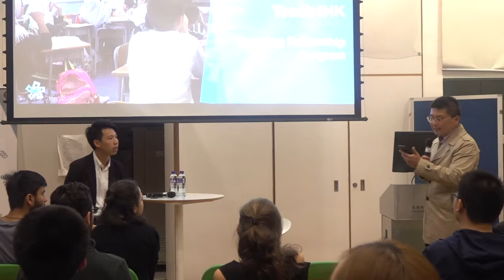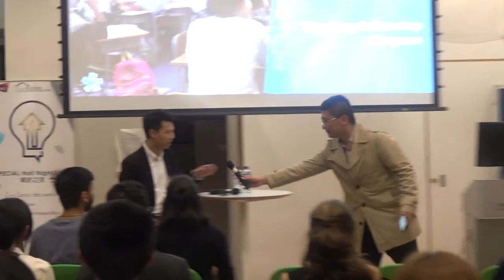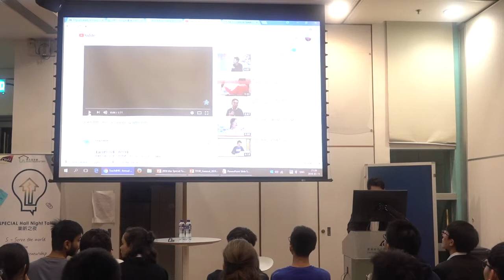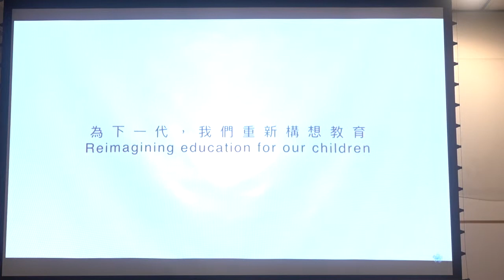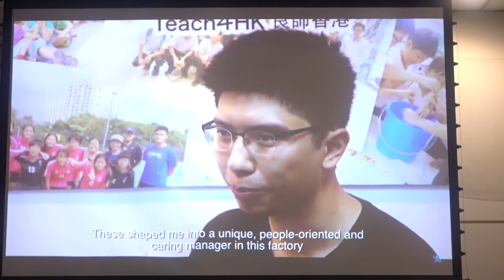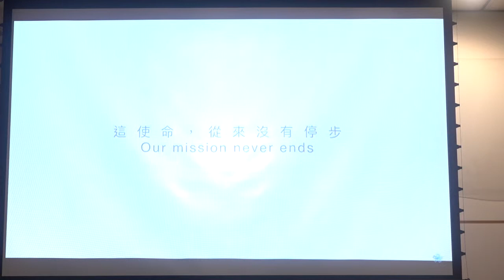CityU SPECIAL Hall Night Talk – “Comfort Zone vs. Risk Taking" March 2018 (1 out of 3)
Comfort Zone vs. Risk Taking
Mar. 2018
Speaker: Mr. Arnold Chan
Founder and CEO of Teach4HK